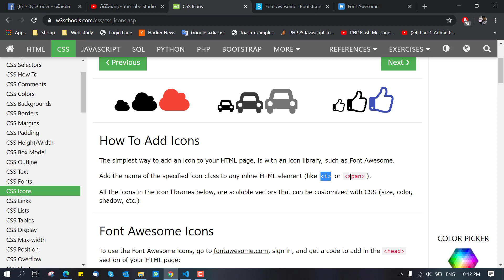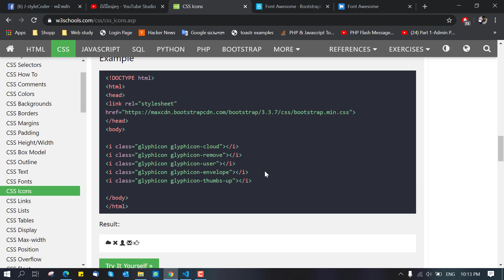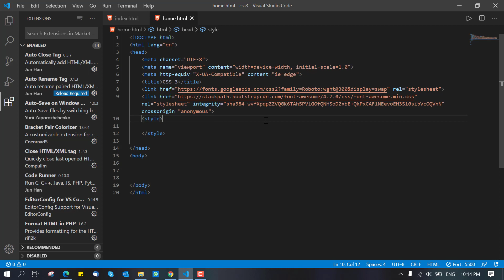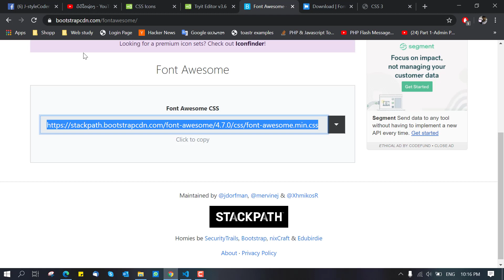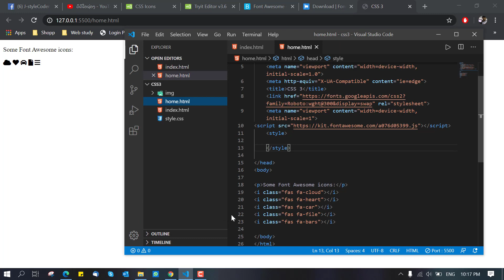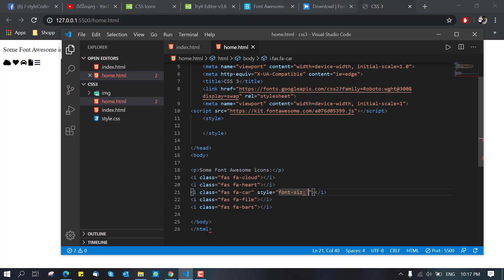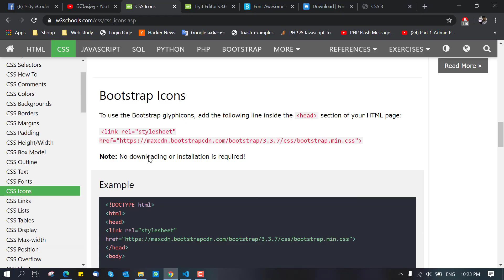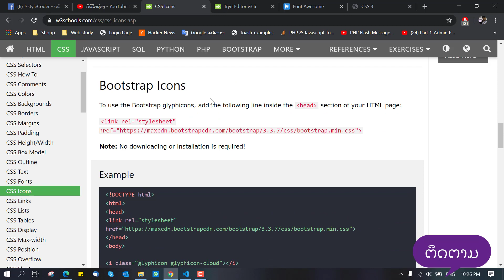CSS 3 ຕອນທີ່ 9 ການໃຊ້ງານໄອຄອນ icon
Start to improve your skill with us